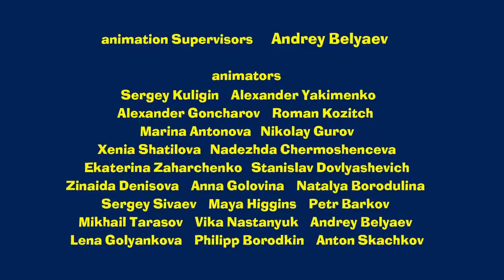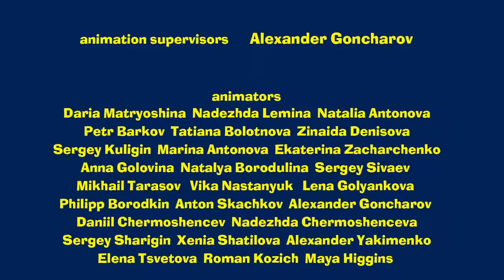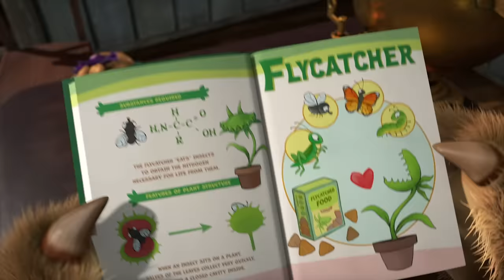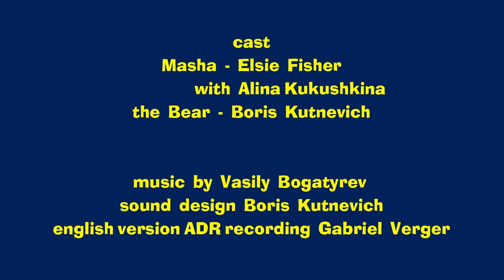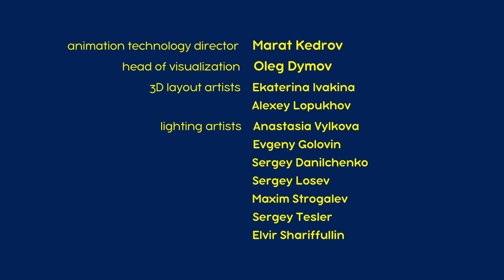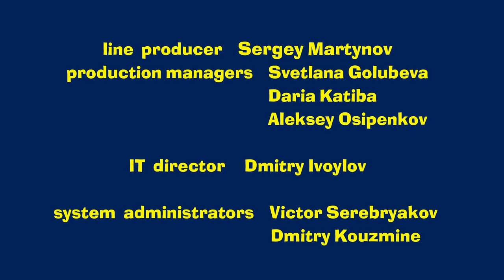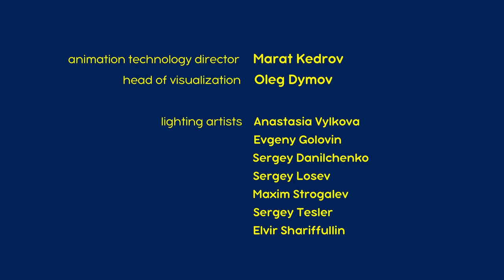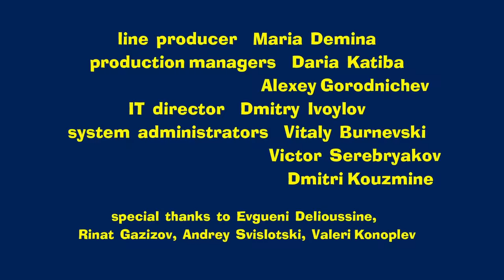Masha and the Bear 2024 📚🐯 Animal stories 🐾🐻 1 hour ⏰ Сartoon collection 🎬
👱‍♀️ Kidding Around 🤪 (Episode 35)
🐻 Sabre-Toothed Bear 🧪 (Episode 48)
☀️ Don't Wake Till Spring 🌼🐻 (Episode 2)
🌱 How to Train Your Plant 🌾 (Episode 99)
👱‍♀️ Prances with Wolves 🐺 (Episode 5)
🥰 Mind your manners 🤝 (Episode 88)
🐻 Growing Potion 🧪 (Episode 30)
🥔 Soup Pursuit 🥕🍲 (Episode 107)
😴. Sleeping Beauties 💤 (Episode 97)
🐾 Tracks of unknown Animals 🐾 (Episode 4)